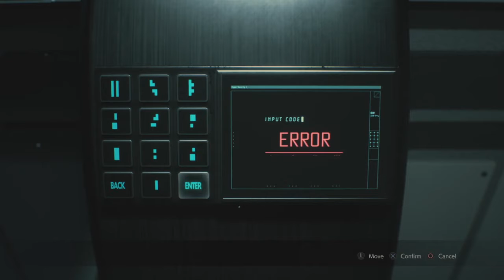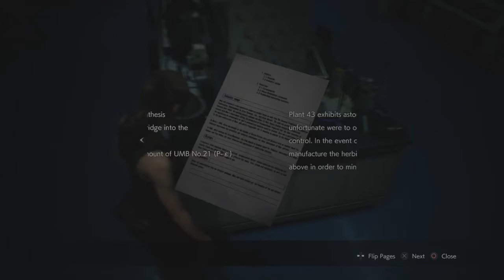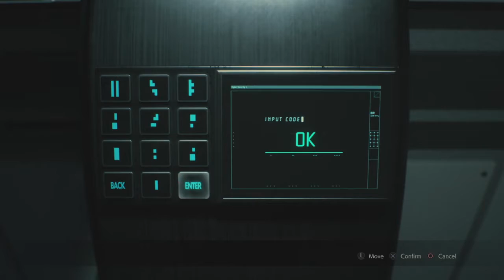Let's Play Resident Evil 2 part 31 - Claire B - Another Round Of Disappointment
We give acid rounds another try, and it still goes poorly.